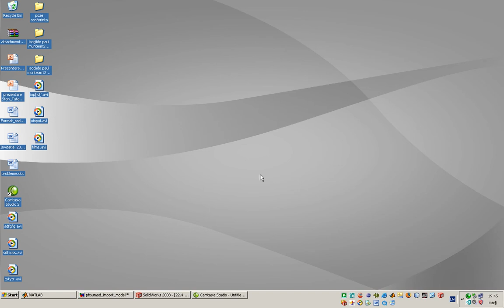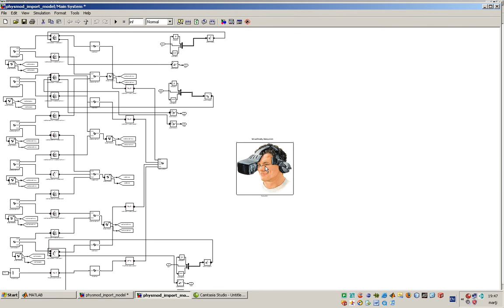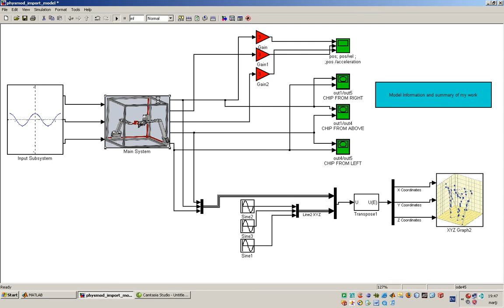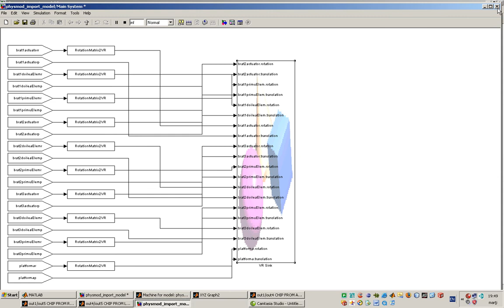How to model SolidWorks Robot in Matlab, Simulink and Virtual Reality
This video is intended for educational and entertainment purposes only.

🔻 Additional Information🔻

🔥 BRAVE BROWSER (quit watching ads or get paid to watch them)

🔥🔥BTC 3Gz8jKYsxj2MmntH7JH2nZRzBZhiHkfF55
🔥🔥ETH 0x3f067E625f0F3d6d3dF6Ccc298FdFeaaBd376C2f
🔥🔥LTC M8qNtSZYYH3ykjeGgVKpFTJtPg4TecvgKo
🔥🔥BAT 0x8AD17530Fc1eb92562ffE6AD6179527B69A087dD
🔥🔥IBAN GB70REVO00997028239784